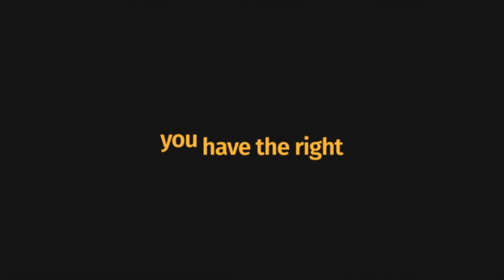DEBATE: Communism vs. Capitalism...which is best for South Africa? (PART 2) | The Big Liberty Show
Rejoin us for Part 2, as I host a debate pitting communist ideas against capitalism and liberty ideas. What are these positions? Which offers people the most liberty? Should South Africa be communist or capitalist?

The debaters are as follows;
- Communist: @Andrew Craucamp, blogger at Open Tangent,
- Classical Liberal: Gabriel Молодец Crouse, writer & analyst at IRR,
- Anarcho Capitalist: Mpiyakhe Dhlamini, writer & analyst at FMF.